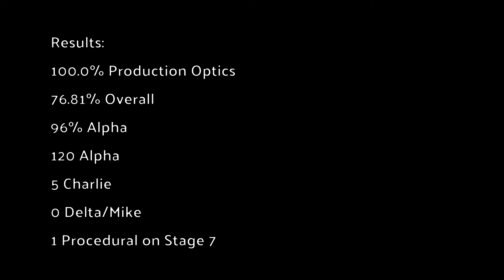Guest appearance for Lövsta Serie 3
I got invited to Lövsta for their internal series three competition, it was very fun and I managed to win my division. (Production Optics)